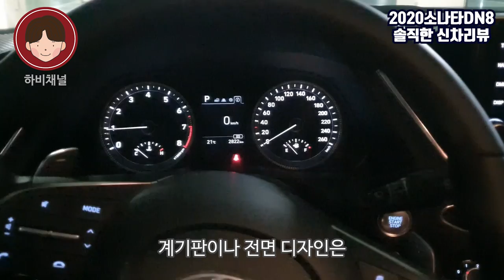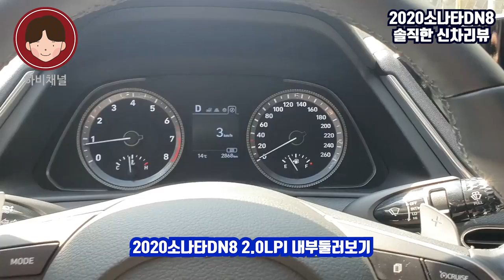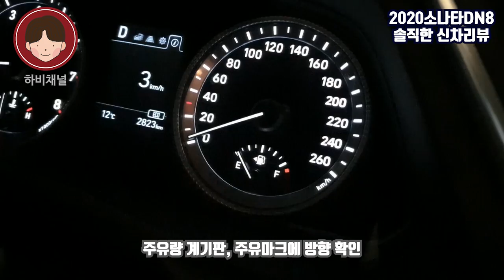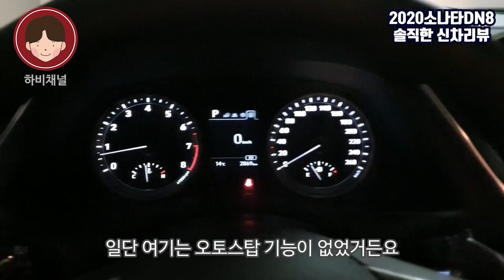현대..하아..2020소나타 DN8 2.0 아주 솔직한 신차리뷰(기능과 주행 시승기)★ 2019더뉴말리부 와 비교하기(소나타리뷰 소나타DN8 소나타LPG 소나타센슈어스)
그동안 더뉴말리부 에 만족하지 못했던 저를 반성합니다.

2020소나타 DN8 2.0LPI 모델 아주 솔직한 리뷰(소나타시승기)!
말리부 유저의 2020소나타 시승기..아주 솔직하게 필터없는 리뷰